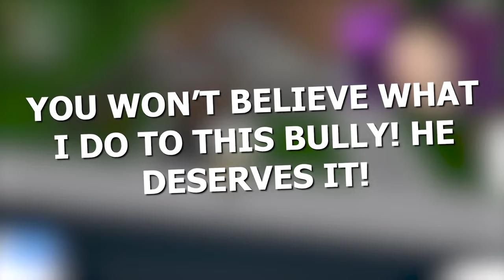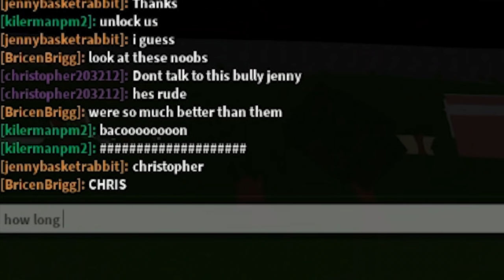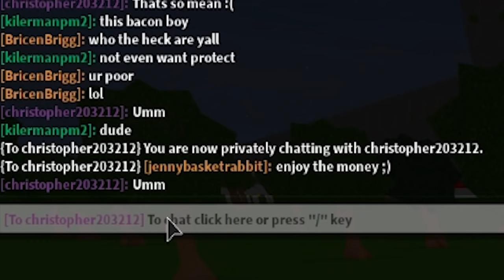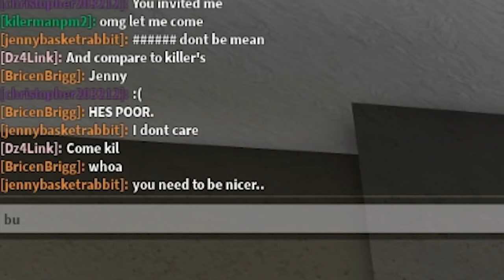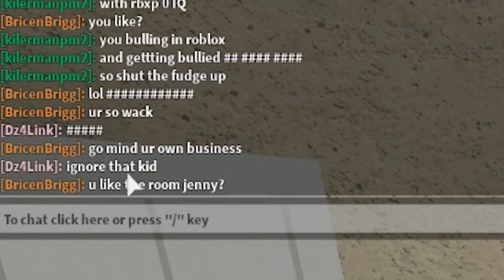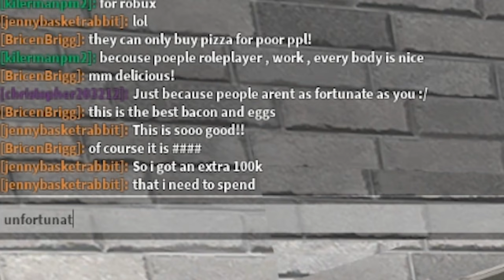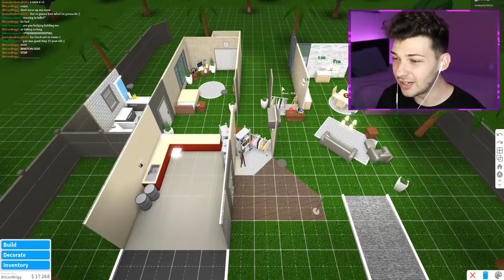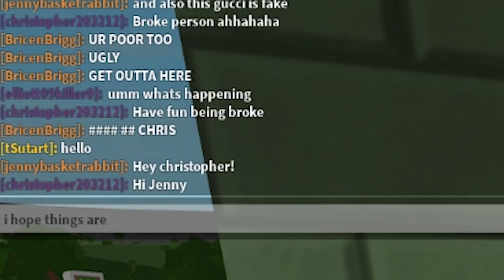I Saw Him Bullying A Poor Kid.. What I Did Next Will SHOCK You! (Roblox)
I Saw Him Bullying A Poor Kid.. What I Did Next Will SHOCK You!